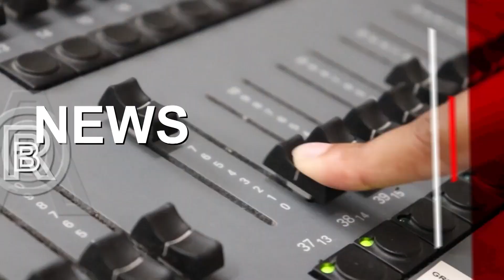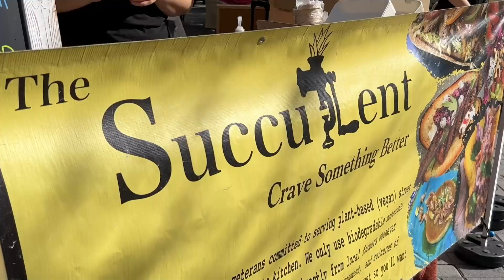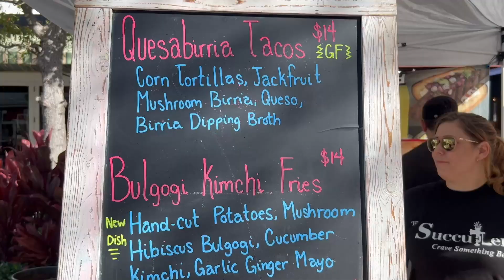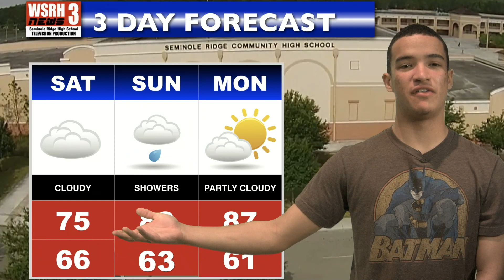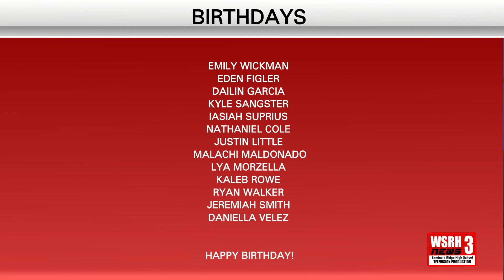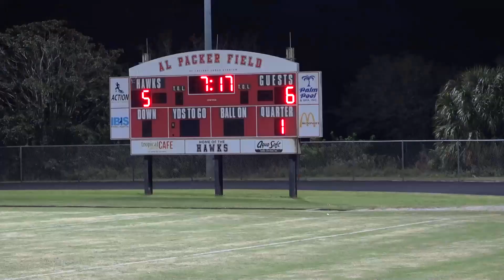WSRH Daily News 2/17/2023